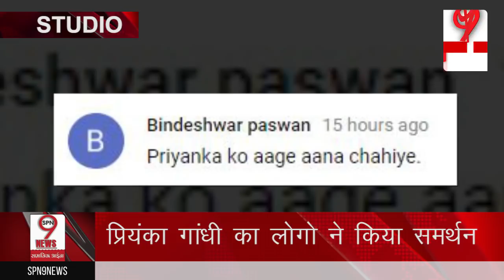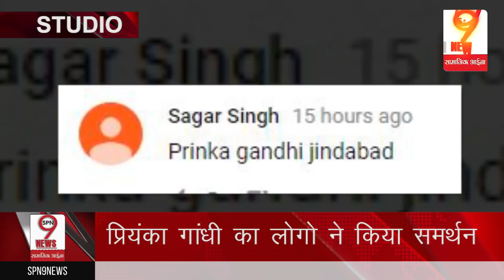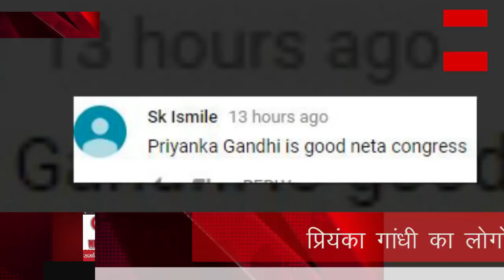LOK SABHA चुनाव से पहले PRIYANKA GANDHI के पीएम बनने पर जनता ने दिया जवाब | Mudde Ki Baat